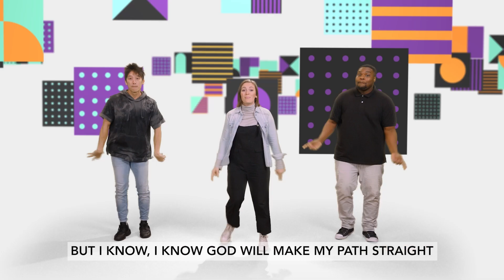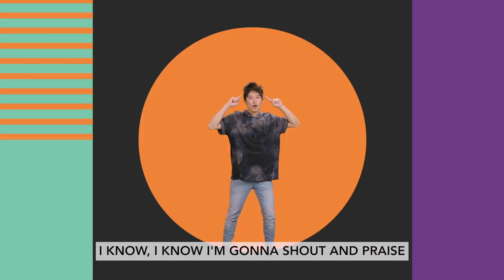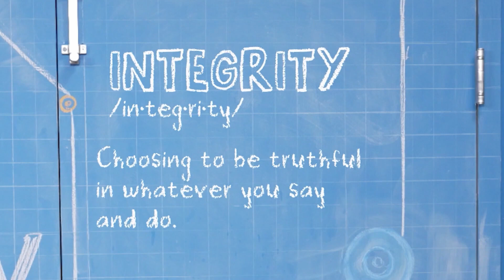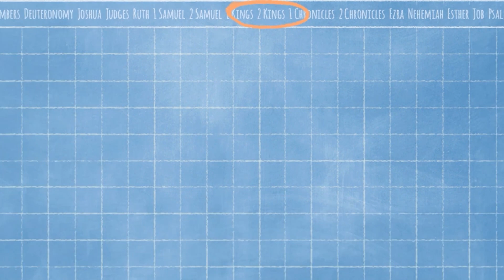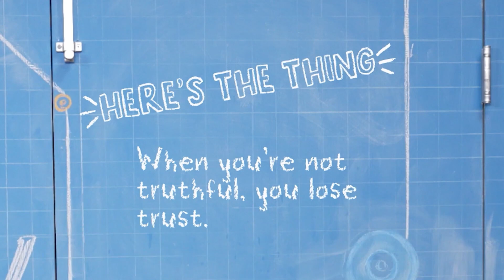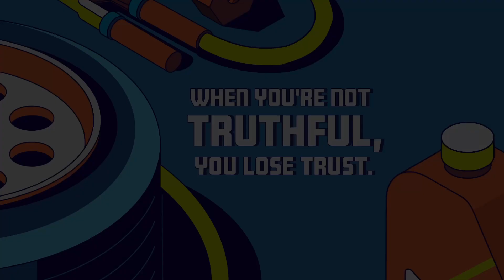October 8 | K 5 | Driven | Bay Shore Kids